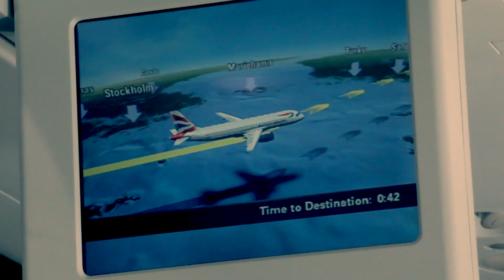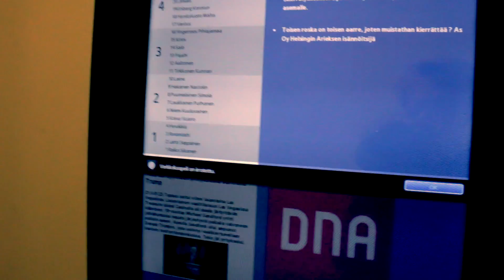FLYING NORTH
From Heathrow to Helsinki on 21/6/16 to visit Sofia and Toffe (with Charlie and Selena!)